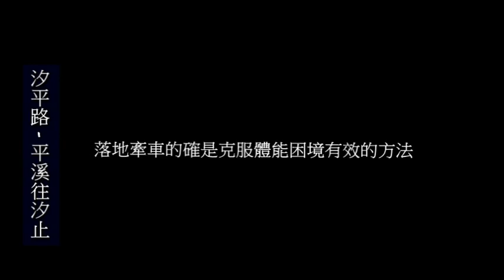2012汐碇平溪4小P 下集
彷彿雲遊茶香, 猛汗不止騎車環繞汐止石碇坪林雙溪平溪一圈, 四個陡坡一個大太陽, 我帶著攝影機隨機拍攝, 紀錄下點滴單車人事與美景風光, 這是上集。單車環島季節, 紀錄片: JJ單車環島記